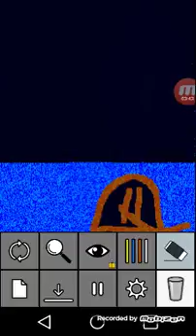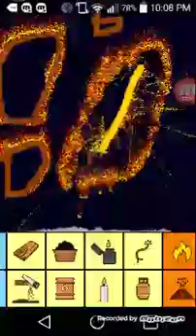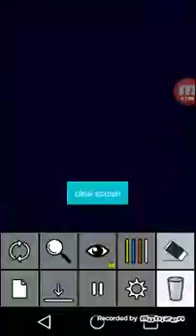Sandbox gameplay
Pretty much a cool game, lets you do anything.